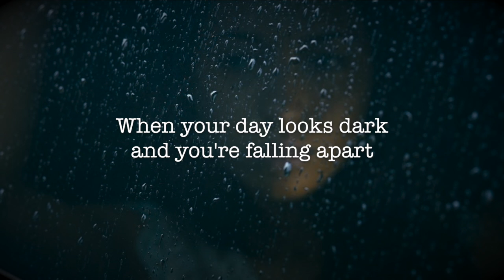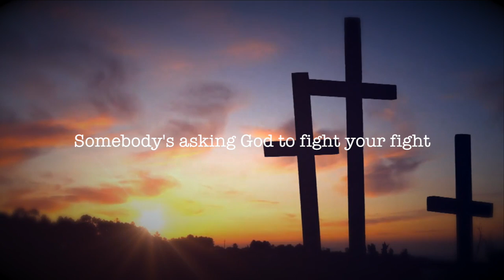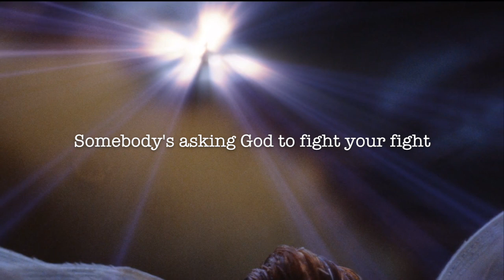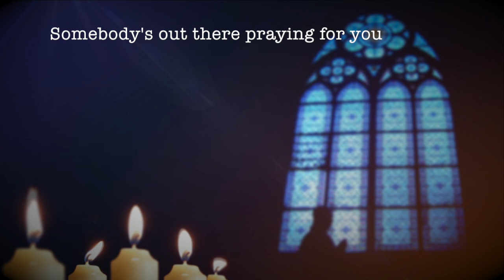Somebody's Prayin' - Kinsey Rose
-Lyric Video-

Written by Kinsey Rose and Buddy Owens
Produced by Justin Schipper
Video by Melissa Schipper